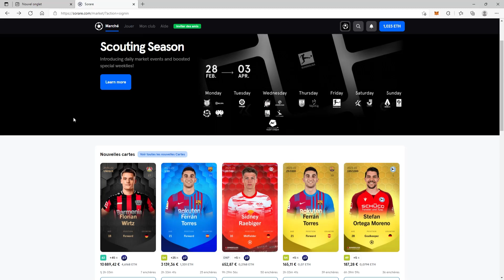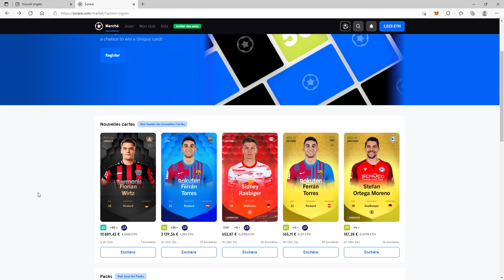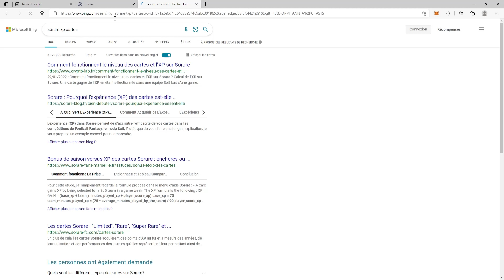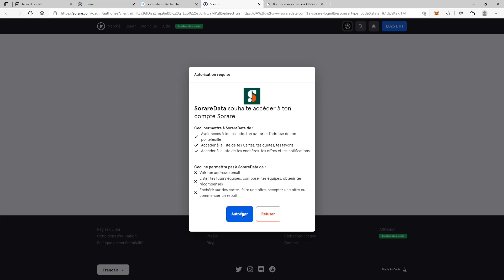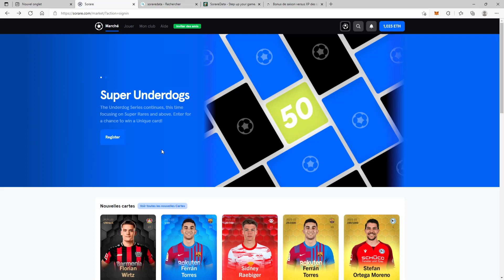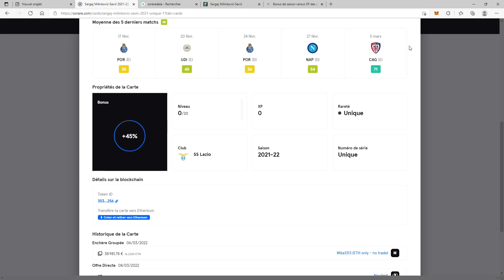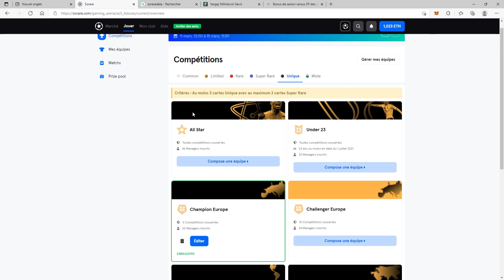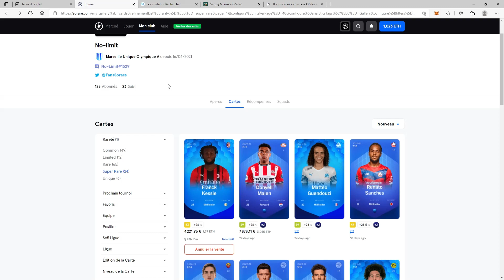Nouveaux joueurs Sorare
L'arrivée des nouveaux joueurs 2022/2023 va-t-elle faire s'effondrer la valeur des cartes 2021/2022 ? Où en est-on des arrivées des nouveaux managers sur la plateforme ? News de la construction D1.

Lien d'inscription Sorare (1 carte offerte après 5 achats aux enchères)